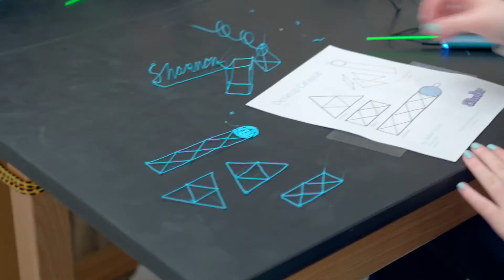3D Pen for Students | 3Doodler Create+ Learning Pack in Blair's Classroom (2018)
Blair Cochran of Melrose High School graciously welcomed us into his classroom where we spent a day, to see how students use the 3Doodler to learn about Physics concepts.